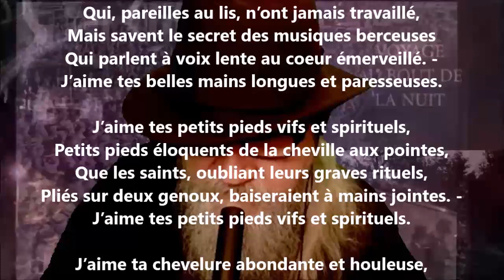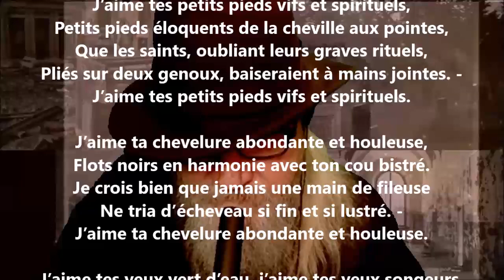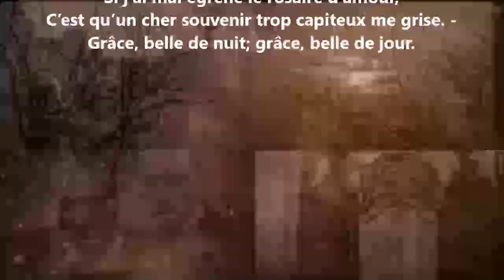Rosaire d'amour - André Lemoyne lu par Yvon Jean